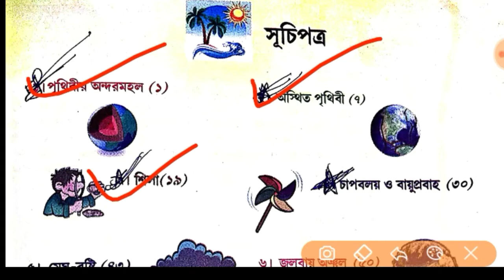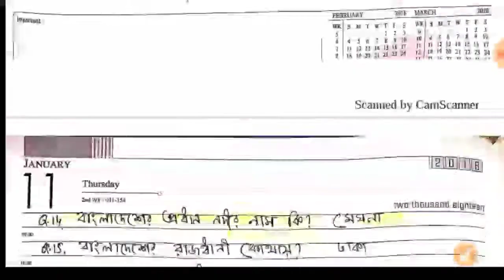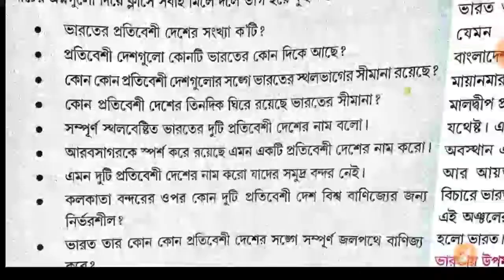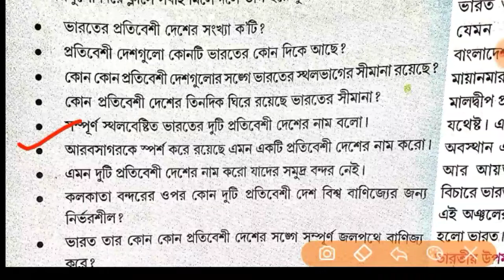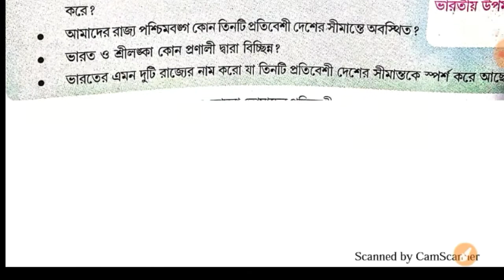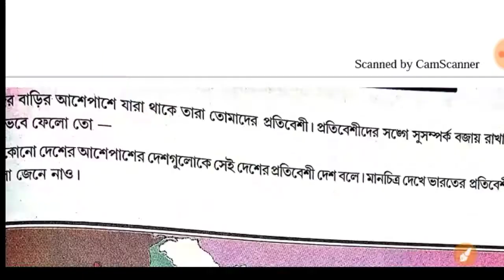Class 8 Geography Short Question(M.C.Q Type)..PART-4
অষ্টম শ্রেণীর আমাদের পৃথিবী(ভূগোল) বইয়ের chapter wise( পুরো বই) অতিসংক্ষিপ্ত প্রশ্ন ও উত্তর এর notes:

Welcome to " MATH TUTORIAL BIKASH"..পঞ্চম শ্রেণী থেকে দশম শ্রেণী এর সমস্ত অঙ্কের সমাধান খুব সহজেই করে দিচ্ছি আর বাংলা ও ইংরেজি বাদে সব সাবজেক্ট এর অতি সংক্ষিপ্ত প্রশ্ন ও উত্তর করছি।।।কোনো অঙ্ক / প্রশ্ন ভুল মনে হলেই সঙ্গে সঙ্গে কমেন্ট করো।।। এগুলি ক্লাস এর ছাত্র পাশাপাশি যারা সরকারি চাকরির প্রস্তূতি নিচ্ছো তাদের খুব এ সুবিধা হবে।।।